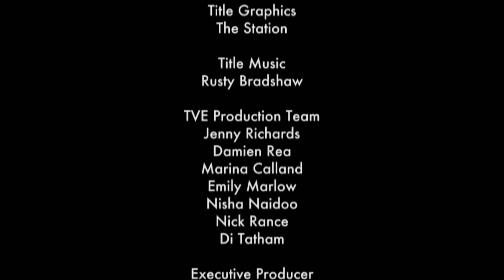Snapshots of Change | Pina's War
Forget bag ladies, druggies and beggars: squatters in Italy are increasingly middle class families driven to desperate moves by the soaring increases in rents in the last two years. One woman, Pina, is leading a brave – but illegal – campaign to convert empty buildings in Rome into basic accommodation for homeless families.

From 2005